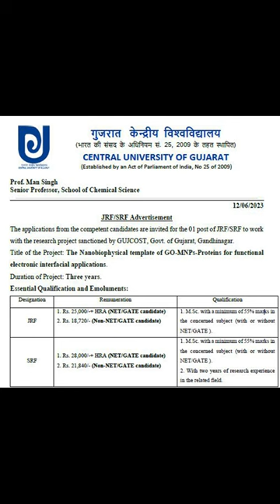CENTRAL UNIVERSITY OF GUJARAT#short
CENTRAL UNIVERSITY OF GUJARAT#gtu